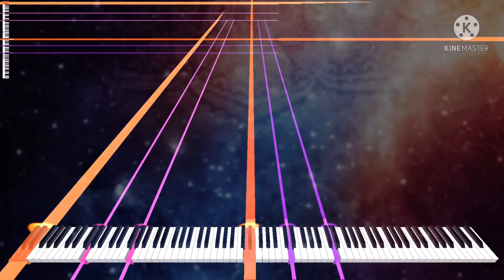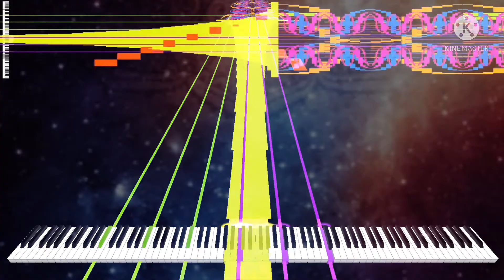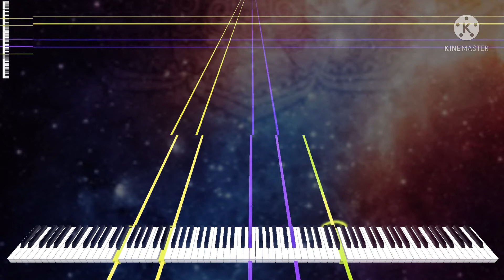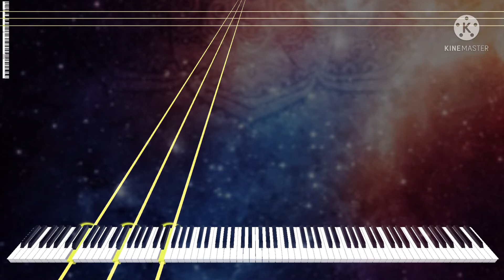[Black Midi] Final destiny, 2.18 Million notes, MusiMasta and HDSQ.mid.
Midi info.
File name; Final Destiny - Final.mid
File size: 16.66MB.
Notes; 2,184,065.
Blacker; Musimasta and HDSQ.mid
Midi DL; on HDSQ.mid’s video

Software info.
A Soundfont; EDIYA Coffee Grand Piano.
Synth; KMC.

system info.